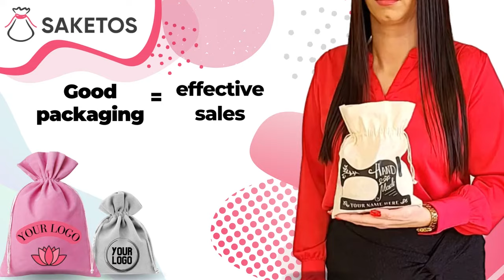Create Custom Logo Bags for Professional Packaging | Saketos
Are you looking for packaging that's 100% aligned with your brand image? Look no further than Saketos! Our custom logo bags are the perfect solution for businesses looking to beat the competition with professional packaging. Create your own logo bags and get a free visualization with your logo when you fill out our form here: [link here]

At Saketos, we believe that the right packaging can make all the difference when it comes to creating a lasting impression on your customers. That's why we offer a wide range of pouches with logos that are perfect for businesses looking to elevate their packaging game. Our custom logo bags are not only stylish but also durable, ensuring that your products are protected during transit.

Our team of experts can help you design the perfect logo for your bags, ensuring that they are a true representation of your brand. And with our free visualization offer, you can see exactly how your logo will look on your custom bags before you make a purchase.

So why choose Saketos for your professional packaging needs? With our custom logo bags, you can:

Create packaging that's 100% aligned with your brand image
Beat the competition with professional and stylish packaging
Protect your products during transit with durable pouches
Get a free visualization with your logo before you make a purchase
Don't settle for generic packaging that doesn't reflect your brand. Choose Saketos for custom logo bags that will elevate your products and make a lasting impression on your customers. Fill out our form here to get started:

professional packaging, custom logo bags, brand image, pouches with logos, durable pouches, free visualization, design your own logo, beat the competition, lasting impression, elevate your brand